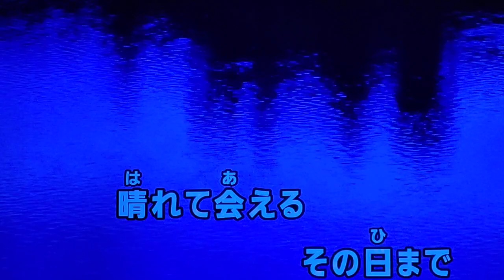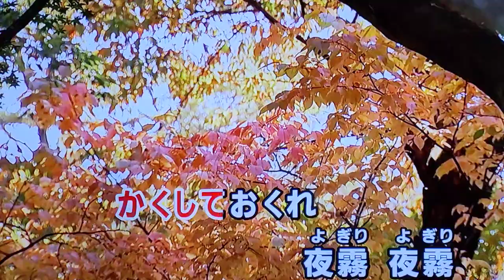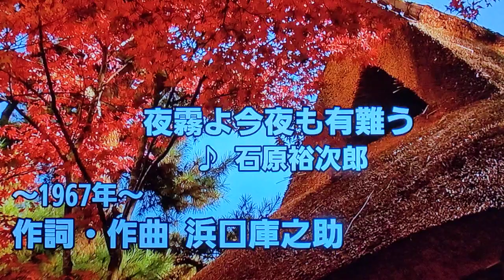夜霧よ今夜も有難う 石原裕次郎 1967 ~cover ♪AKIRA